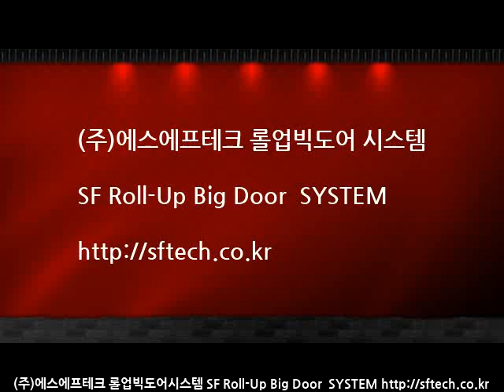sftech roll-up big door SYSTEM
(주)에스에프테크 롤업빅도어시스템